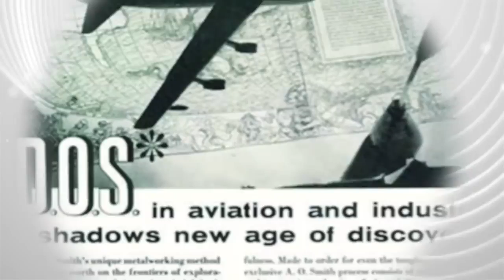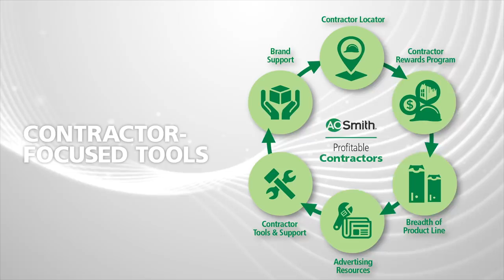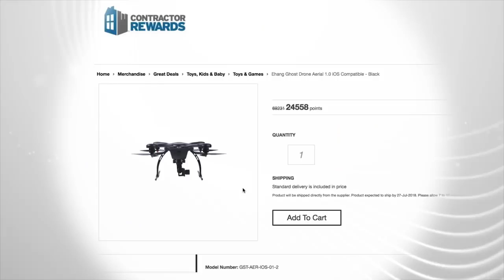Giới thiệu thương hiệu A. O. Smith công nghệ Mỹ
Introduction A. O. Smith - giới thiệu tổng quan thương hiệu, quy trình sản xuất, công nghệ hiện đại tiên tiến chuẩn châu Âu.
Xem thêm sản phẩm tại thiết bị nhà bếp Royal tại đây.